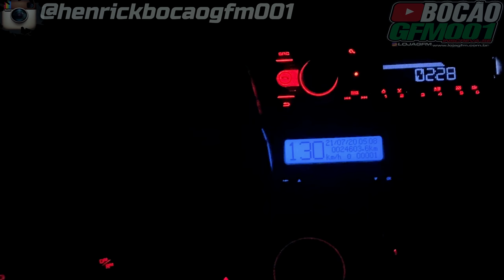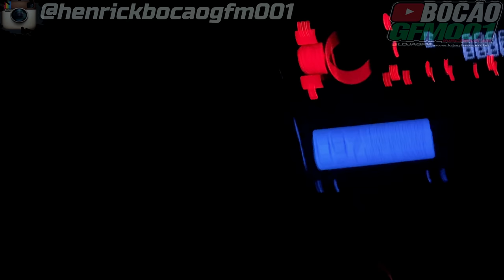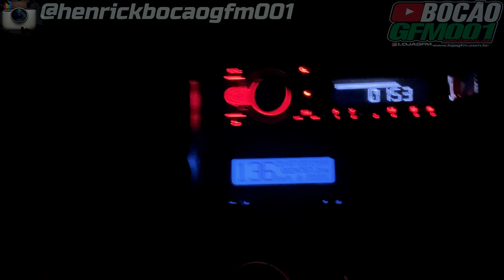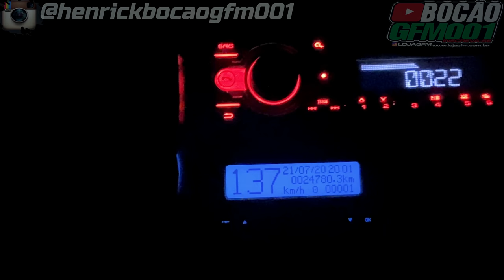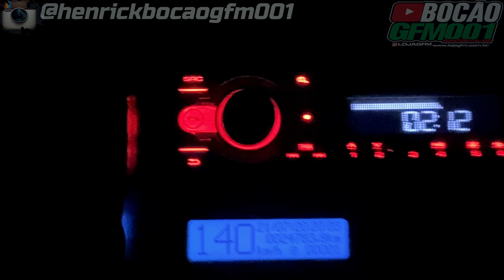CAMINHÃO DO MEU PAI !!! 🚛✓CADÊ A PATINETY ?!?🔴